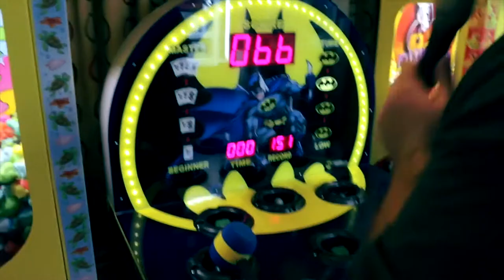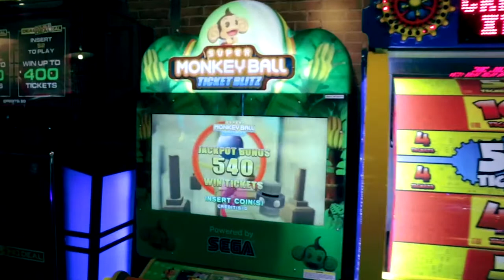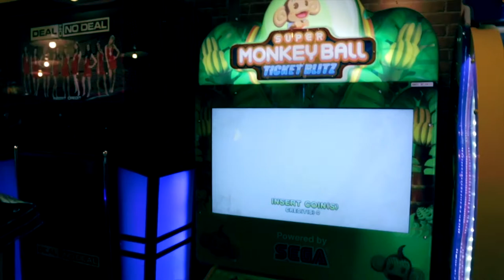Carnival Magic Arcade Tour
Join us as we tour the Carnival Magic's Arcade: The Warehouse.